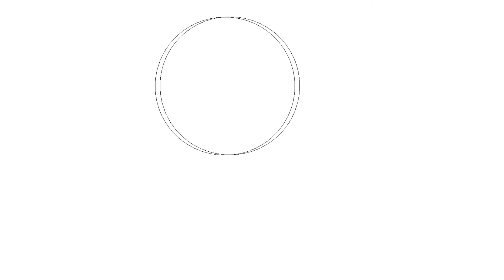how to draw Gummy Bears | Art Therapy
Everyone knows them – and for good reason. After all, this unmistakable original has delighted fans big and small, young and old since 1922. With flavours ranging from pineapple to lemon, the six colourful Goldbears represent one thing above all else: irresistible joy that’s fun to share.

can gummy bears be used as rocket fuel mythbusters,